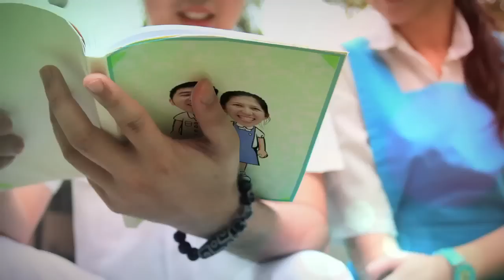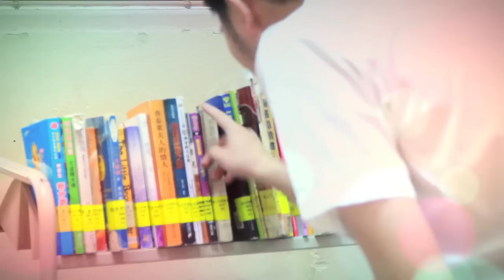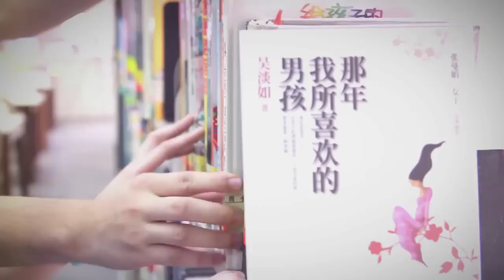JC in TsunJin - Final